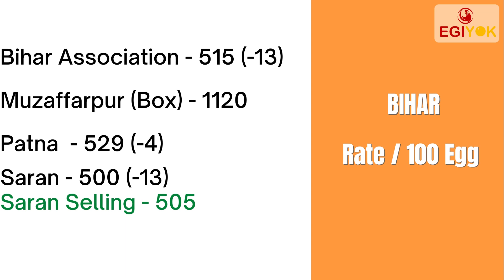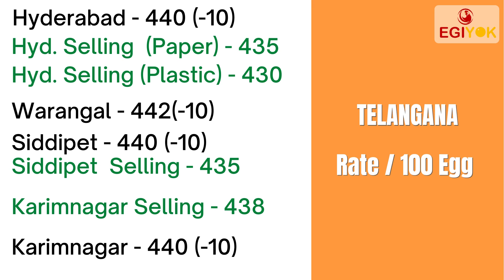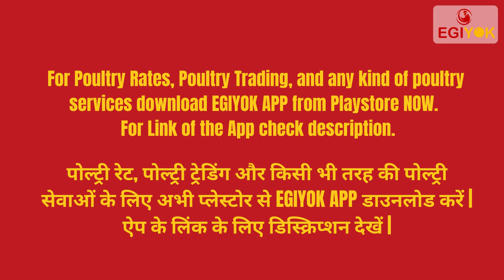Today's Egg Rate & Current Selling Rate | (06 Jan 2022) | Today Egg Rate Hyderabad | Daily Egg Rate